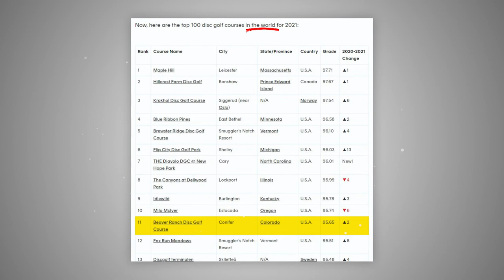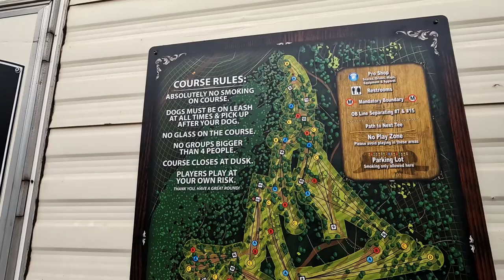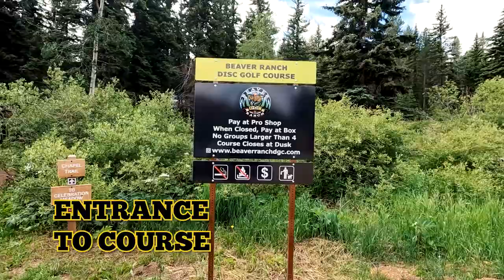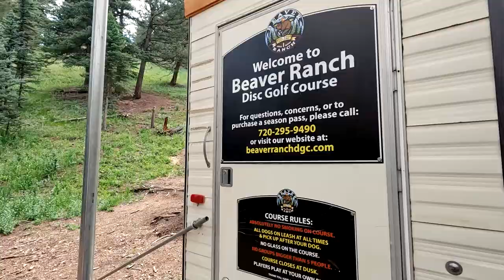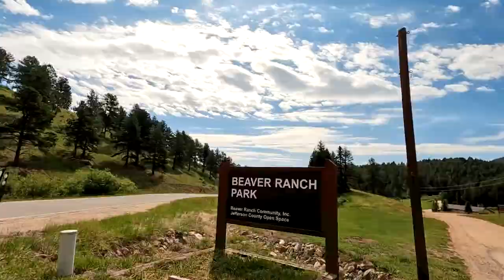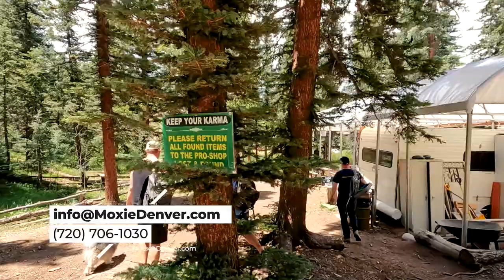Beaver Ranch Disc Golf Course in Conifer Colorado [Best Summer Activity in the Mountains]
If you are going to be living in the Denver Metro or Foothills of Colorado then this is the channel you need!  We absolutely love this town and our #1 goal is to showcase every inch of the Denver-Metro through our videos so you have a complete understanding of the best area that fits your lifestyle!

We are licensed real estate agents in Colorado. We work with clients from all over the world that are relocating here and we  ABSOLUTELY LOVE IT!

Reach out anytime.  We work days, nights, and weekends.

Moxie with EXP Realty CO
1312 17th St